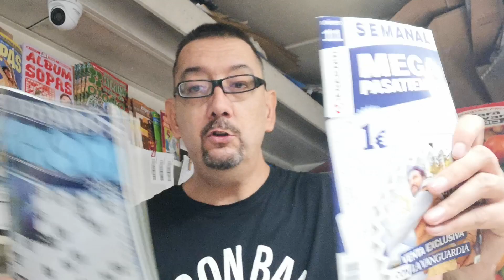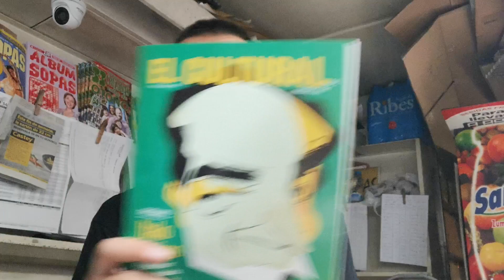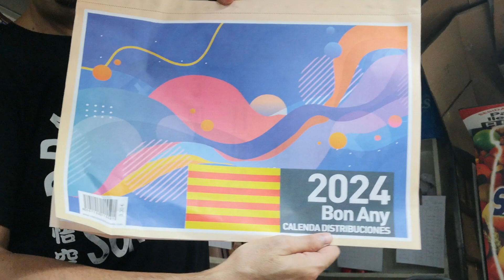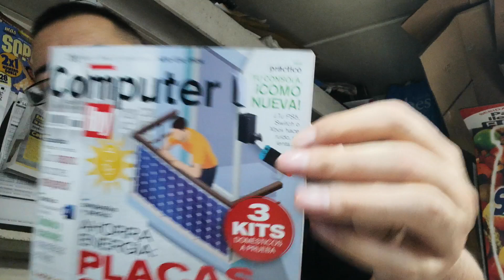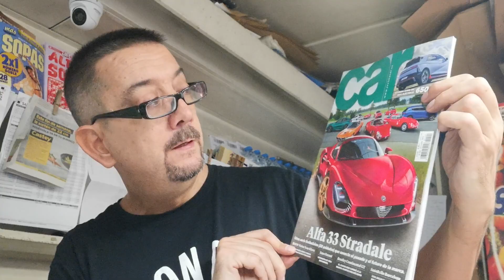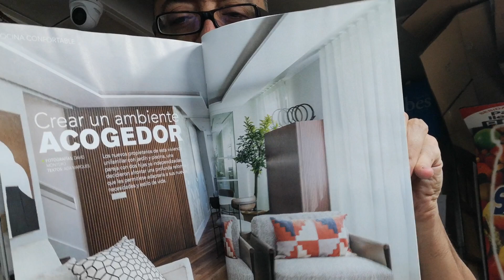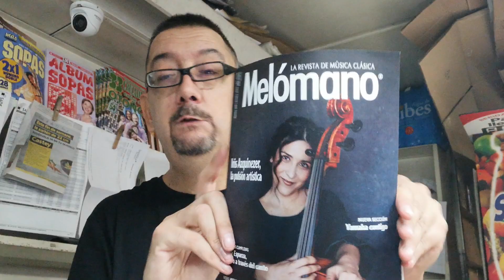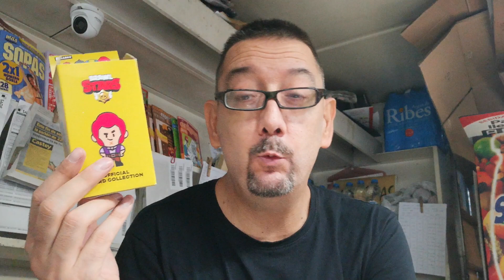VIERNES 13 OCTUBRE. Acabando semana con revistas mensuales interesantes.. me acompañas??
Hola guapos, llegamos al viernes después de toda esa fiesta de ayer con ganas de vender un poquito más que ayer (últimamente los festivos son malisimos) y con la espera que la gente no se haya ido de puente... Como un día más estoy aquí mostrándoos todo aquello que me trajo el repartidor, que no es poco... Muchas gracias por verme cada día, es de agradecer que aún le interese a mucha gente. Y gracias a vosotros vale la pena levantarse cada día a las 5...Os leo siempre y os querré siempre también. 😘😘 melomano @BrawlStars panenka miabookazine lecturasañosdorados @telvamagazine